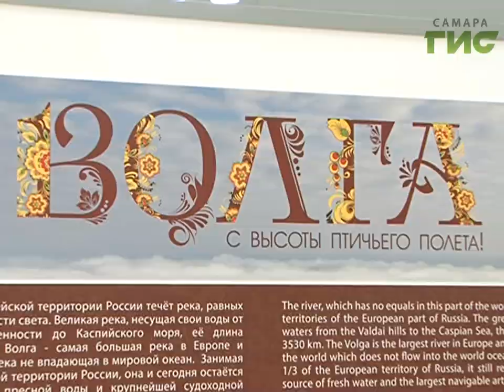В Самаре открылась выставка "Волга с высоты птичьего полёта"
Как же течёт река Волга? Фотографы Андрей Востров и Валерий Безрученко ответили на этот вопрос и показали снимки каждой области, через которые протекает величавая река. Уникальные кадры они представили на своей выставке "Волга с высоты птичьего полёта".